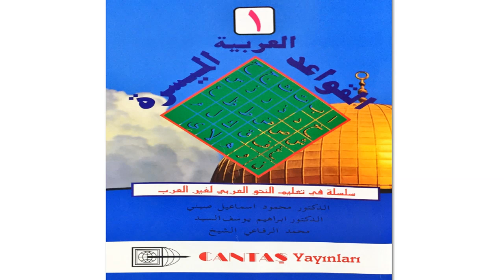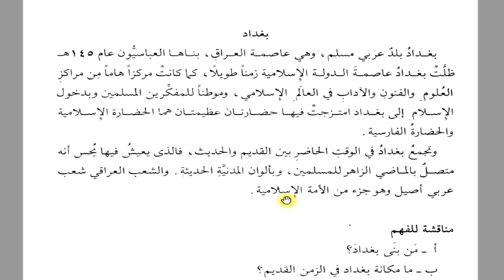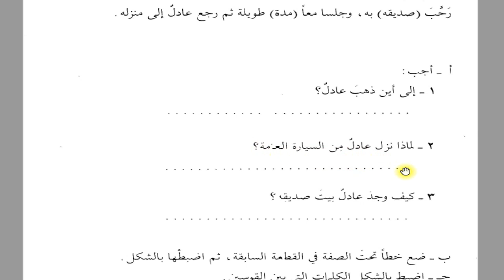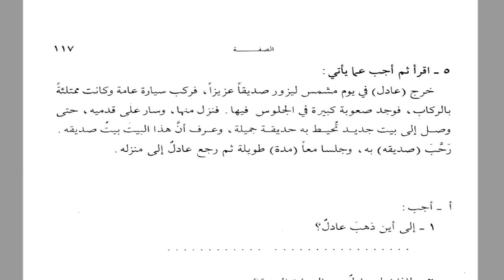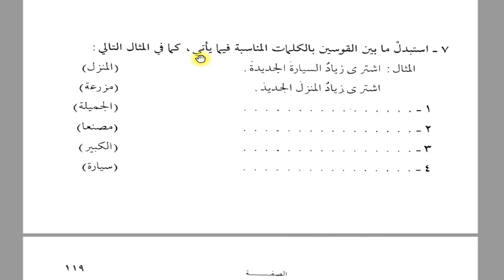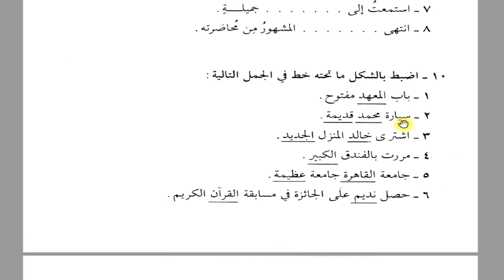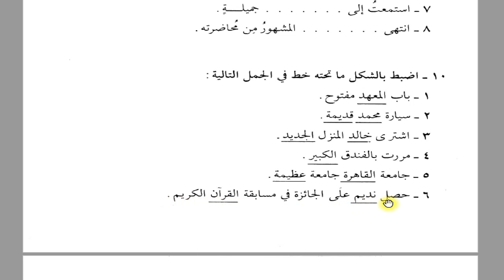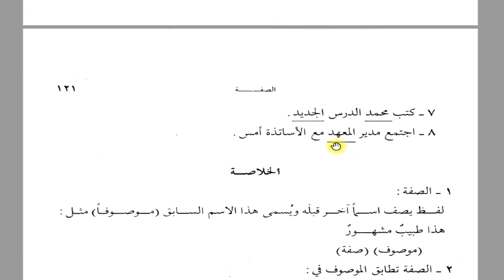el-Kavaid el-Müyessera 1.Kitap 12.Ders (Sıfat)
el-Kavaid el-Arabiyye el-Müyessera 1.Kitap, 12.Ders, Cantaş Yayınları.
Arapça'da Sıfat Mevsuf.

Arş. Gör. Adem MİDİLLİ
Harran Üniversitesi İlahiyat Fakültesi